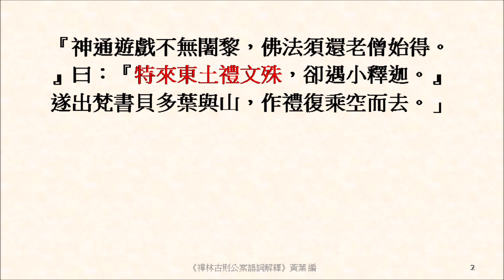特來東土禮文殊